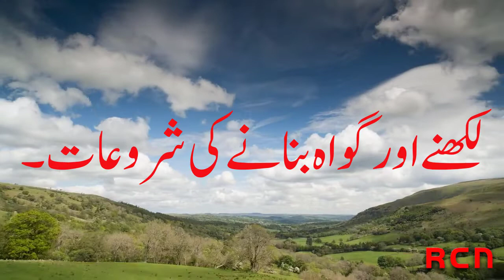لکھنے اور گواہ بنانے کی شروعات ۔ | Beginning to write and witness | moral stories in Urdu | hadees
Dear friends, I make videos on Islam and on news stories, and the purpose of my video is to talk about Islam and share information with you.
you can also join us on; ayanmall.com.
moral stories in Urdu
moralstoriesin Urdu
Beginning to write and witness
لکھنے اور گواہ بنانے کی شروعات ۔